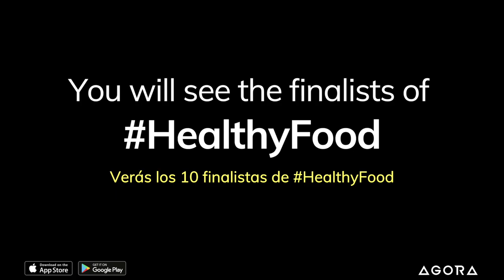HealthyFood Photo Contest Finalists - AGORA images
Join the community of international photographers and participate in photo contests to win great prizes :

Sell and buy images on the first and only images marketplace with no commissions and no middlemen :